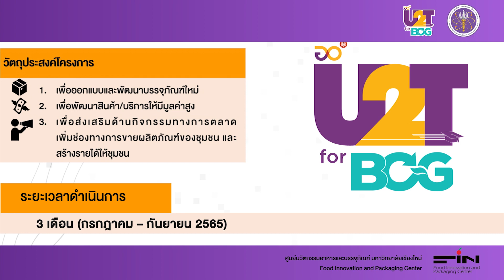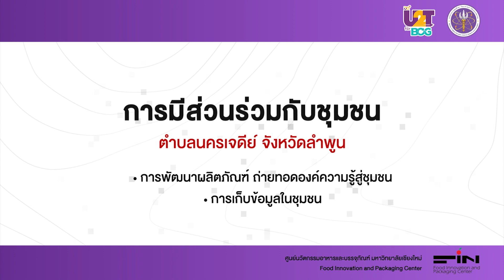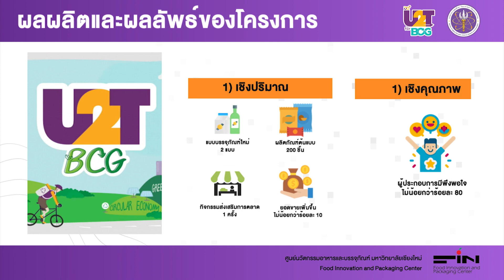U2T for BCG ตำบลนครเจดีย์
ชื่อโครงการ : การยกระดับการผลิตสินค้า เพื่อส่งเสริมการตลาดสู่ความยั่งยืนของชุมชน ตำบลนครเจดีย์ อำเภอป่าซาง จังหวัดลำพูน

มหาวิทยาลัยที่รับผิดชอบ : มหาวิทยาลัยเชียงใหม่
ตำบล/พื้นที่รับผิดชอบ : ต.นครเจดีย์ อ.ป่าซาง จ.ลำพูน

ชื่อผลิตภัณฑ์ : ธัญพืชอัดแท่งผสมลำไย
ธัญพืชอัดแท่งผสมลำไย เป็นการนำลำไยเอกลักษณ์ของลำพูนมาแปรรูปร่วมกับธัญพืชอื่นๆ มีรสชาติอร่อย ทานง่าย สะดวกต่อการรับประทานและพกพา มีประโยชน์ต่อสุขภาพ

ชื่อผลิตภัณฑ์ : เครื่องดื่มลำไยอบแห้งผสมกระเจี๊ยบและพุทราจีน
เครื่องดื่มลำไยอบแห้งผสมกระเจี๊ยบและพุทราจีน บรรจุขวดแก้ว เป็นเครื่องดื่มเพื่อสุขภาพที่มีสว่นผสมของลำไยควบคู่กับกระเจี๊ยบและพุทราจีน